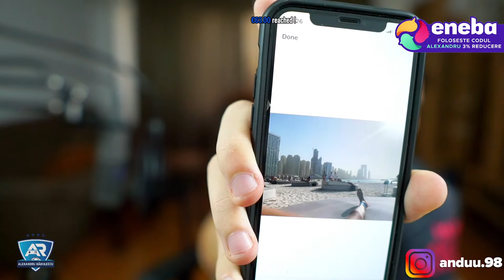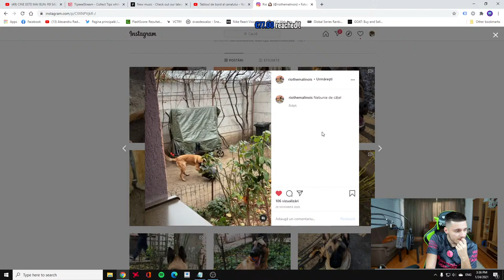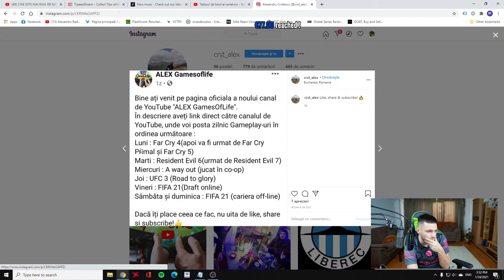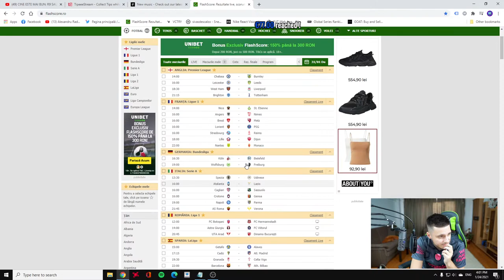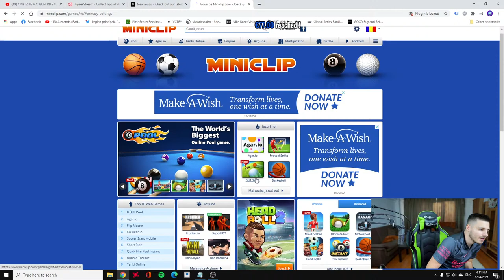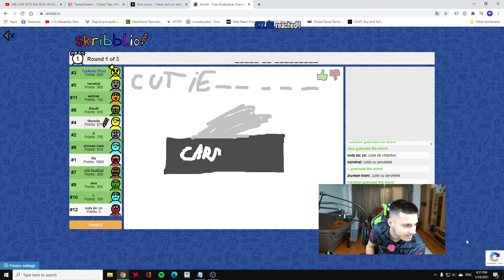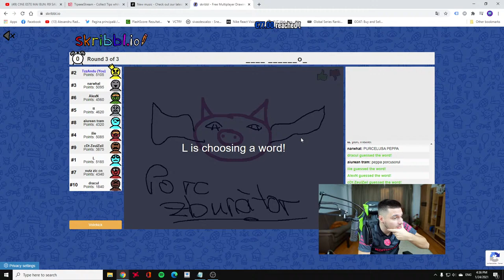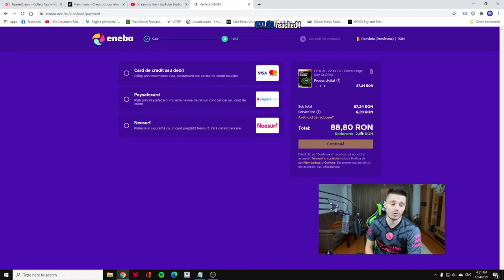CINE ESTE MAI BUN: R9 SAU CR7 TOTY? - WEEKEND LEAGUE MARATON -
Cele mai bune coduri la jocurile mai ieftine de 10€!
Foloseste codul "Alexandru" pentru 3% REDUCERE la FIFA 21 si FIFA POINTS!

Devino Membru - FIECARE MEMBRU ARE ACCES LA GAMEPLAY EXCLUSIV DE LA WEEKEND LEAGUE

REVIEW ECHIPE: 3 EURO IN TIMPUL SAPTAMANII - 5 EURO IN TIMPUL WEEKEND LEAGUE (LINK FUTBIN BUGET FORMATIE) sau GRAD DE MEMBRU "OTW REVIEW"

❔CUM ITI IEI GRADUL DE MEMBRU PE DISCORD❓
☑️Intri pe serverul meu de discord dai pe settings-connections-apoi te conectezi cu contul tau de YouTube si o sa primesti automat membru si pe server.